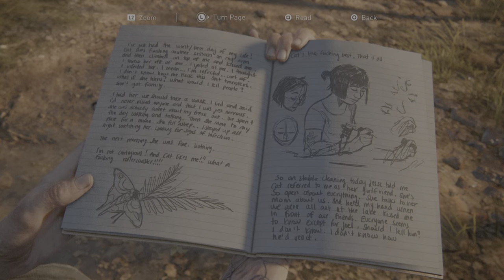The Last of Us Part II Remastered_20240410101533